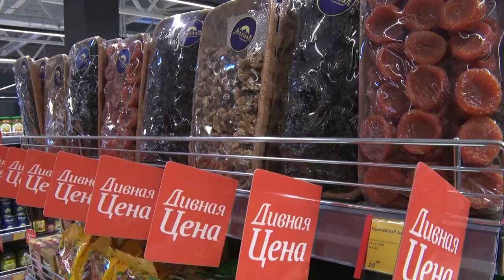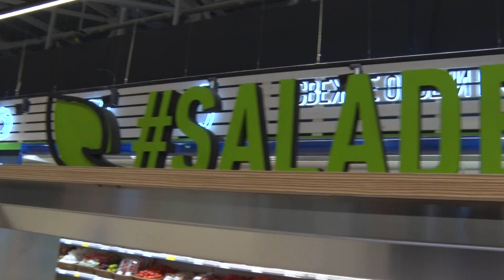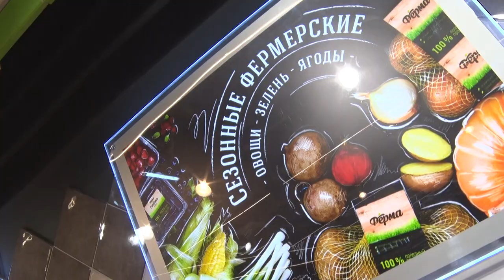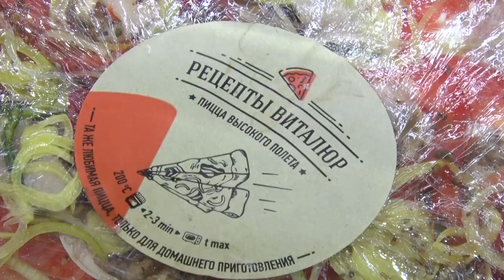В городе открылся 3-й "Виталюр"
В магазине собраны все самые удачные решения, которые внедряли в сеть последний год.  Все, что бы горожане не просто делали покупки, а получали от этого удовольствие.